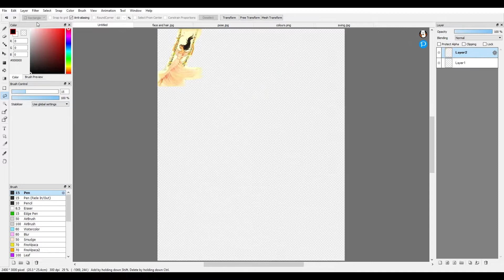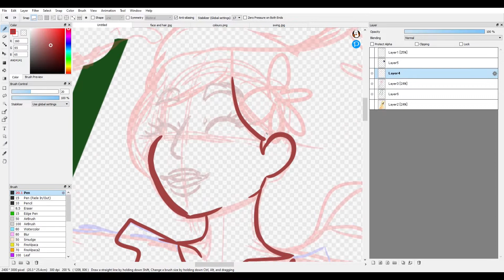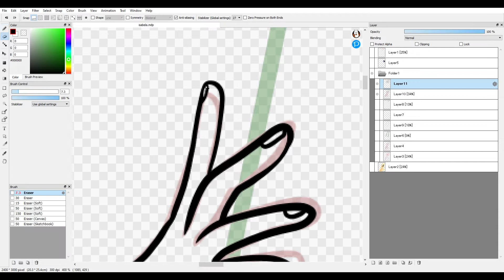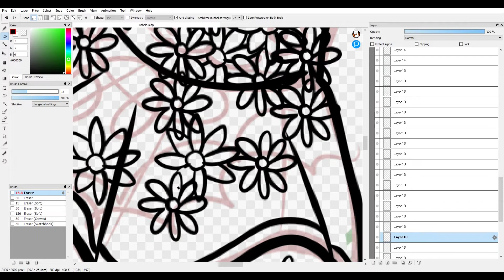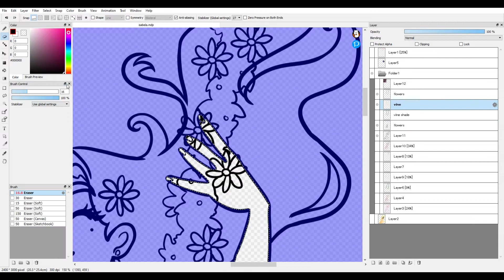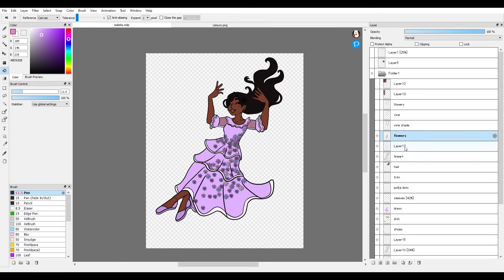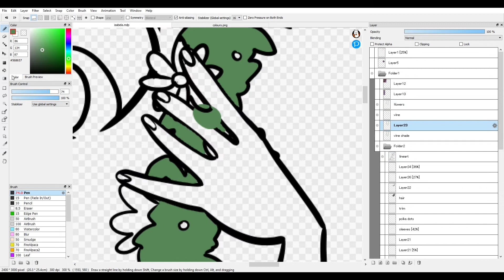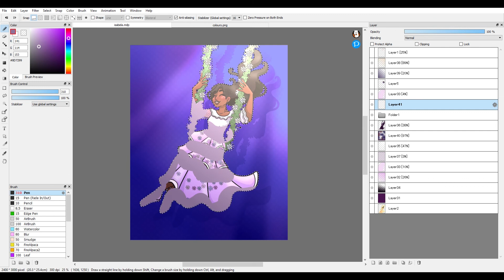Isabela Speed Draw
A quick speed draw with plenty of mistakes